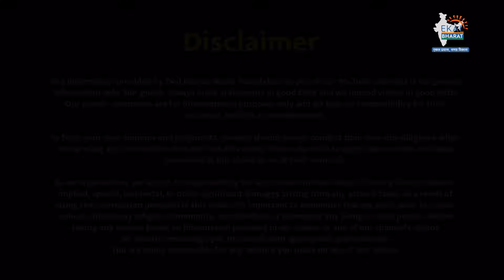Ekal shree Hari ने बदल दिया अमृता कुमारी का जीवन ? Sanskar| Sanatan Dharm |Ram katha